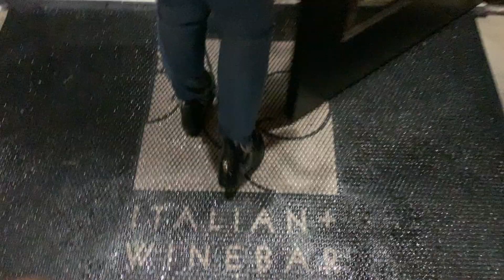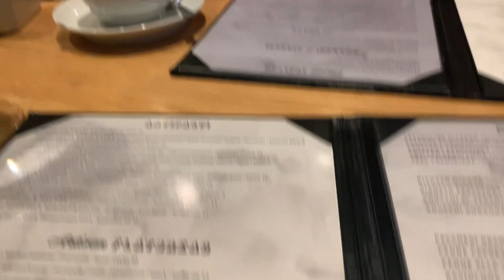NEW YEARS DAY WITH THE FAM | Waxing my eyebrows for the first time | Date Night | USA Vlog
Happy New Year Fam! Here’s how I spent New Years Day. I also waxed my brows for the first time and went on a dinner date.

Quote of the day:

Believe and you will.

Let’s go on a trip to the USA

SNACPCHAT: @chidiinmah